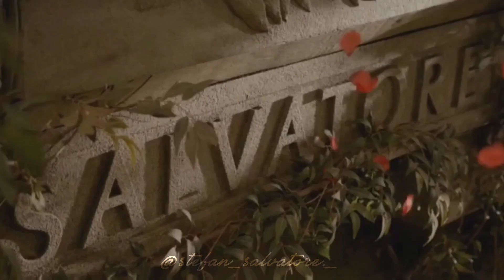Steroline 💔 | Stefan Salvatore | Caroline Forbes | TVD | Someone You Loved